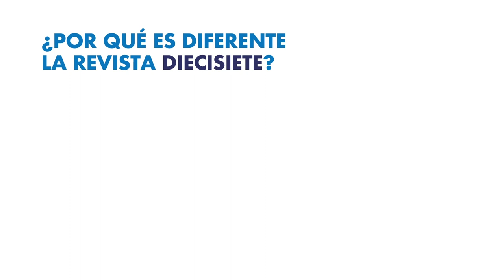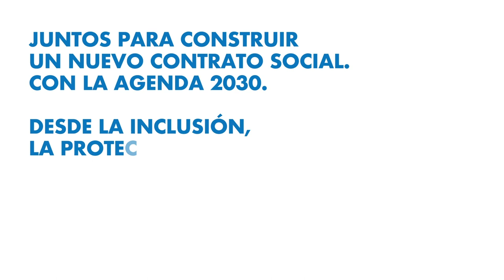Renovar el contrato social, clave para lograr la Agenda 2030. 8º monográfico de la Revista 17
Vídeo del evento de presentación del 8º monográfico de la revista DIECISIETE, con la participación de:

- Antón Costas, catedrático de la Universidad de Barcelona y presidente del Consejo Económico y Social de España
- Xosé Carlos Arias, catedrático de la Universidad de Vigo
- Mercedes Valcárcel, de Fundación Generation Spain
- Beatriz Arias, ejecutiva de Nokia Mobile